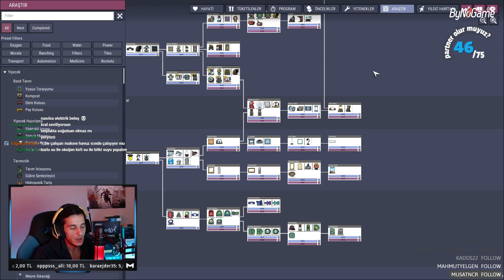OXYGEN NOT INCLUDED - YENİ DLC SPACED OUT TÜRKÇE BÖLÜM #14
Merhaba sevgili Oxygen Not Included severler, bu serimizde oxygen not included oyununun 8 Aralık tarihinde çıkan, yeni ve bir o kadar etkileyici Spaced Out dlc'si ile kendimizi maceraya atıyoruz, henüz early access olan dlc, birçok yenilik ve oynanış farklılıklarını beraberinde getiriyor. İyi seyirler dilerim.

Yüklemelerimi direkt olarak anlık paylaşıyorum, haberdar olmak için;

Sizler de aboneliklerinizle, yardımcı olabilir ve büyümemize destek olabilirsiniz.

Destekleriniz için şimdiden çok teşekkür ederim, herkese iyi oyunlar dilerim.